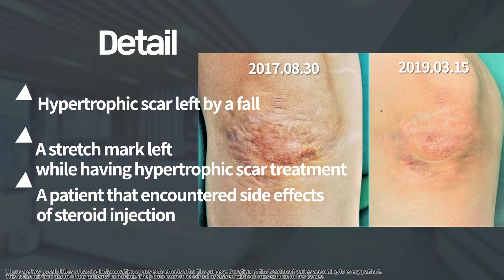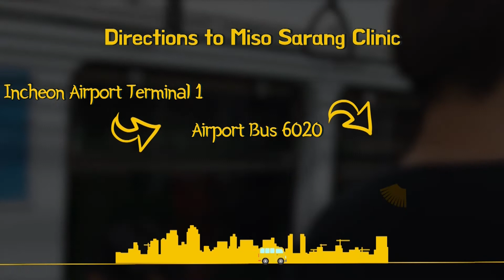Pinholxel treatment can even treat stretch mark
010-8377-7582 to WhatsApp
Adress : 서울 서초구서초대로 309 장안빌딩 나동 3층 (교대역 4번출구 바로 앞)
                3F 309, Seocho-daero, Seocho-gu, Seoul, South Korea

Hello!